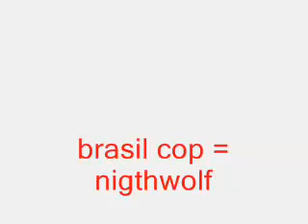Download Mortal Kombat Shaolin Monks By Nigthwolf Melhor Nao A Xd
melhor nao a  xd